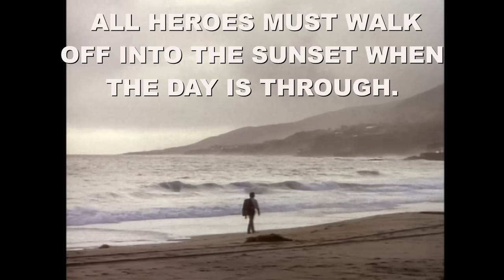Hulk, Wonder Woman and Batman Day at the Beach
Find out what a day at the beach is like for a superhero like the Hulk, Wonder Woman, and Batman in this short slightly silly video of superhero life. A day at the beach for a superhero isn't without fighting crime, of course, and in this video the Lou Ferrigno classic TV Incredible Hulk faces off against some thugs while the Lynda Carter Wonder Woman beats up criminals on the beach, and the 1966 Adam West and the Joker face off in a surfing contest.

Also making appearances are Superboy, Robin, Batgirl, Shazam Captain Marvel, Captain America, the Bionic Woman, and Jeannie from I Dream of Jeannie.